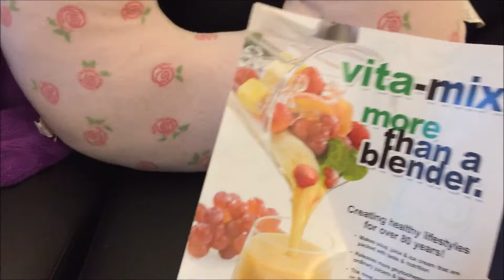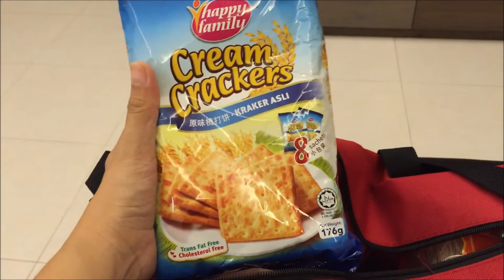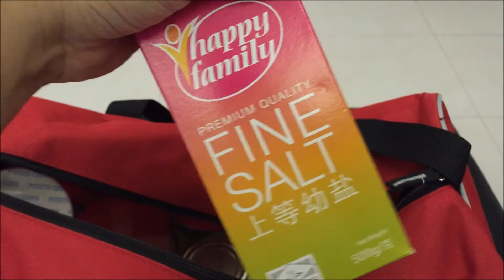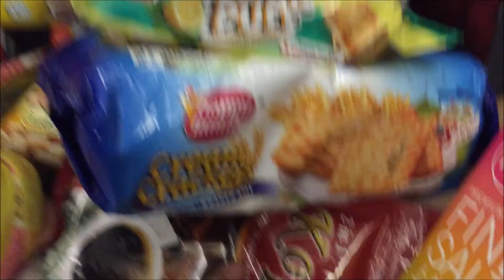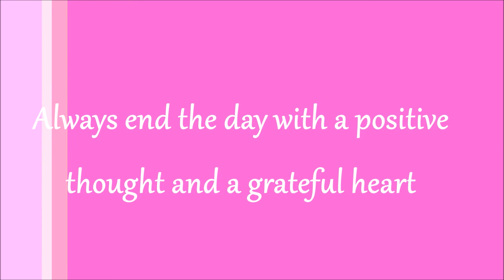COLLECTION | 5sept15 vlog